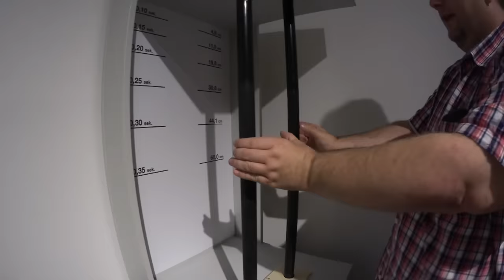HANNAH HEBT EIN AUTO HOCH! 😱 Spannende Experimente im Mitmachmuseum | Phänomania Büsum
Wir waren im spannenden Mitmachmuseum in Büsum, das nicht nur für Kinder tolle Experimente bereit hält!

❤️ Unser Postfach für Briefe:
Die Spielzeugtester
Postfach 2201
25438 Tornesch

❤️ Häufige Fragen:
Wie alt ist Hannah? - 6
Wann hat sie Geburtstag? - 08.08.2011
Kommt Hannah 2017 in die Schule? - Ja
Hat Hannah nicht ein Hochbett? - Ja, das steht auf der anderen Seite.
Hat Hannah einen Fernseher? - Ja, ab und zu darf sie darauf etwas fernsehen.
Könnt ihr mich mal grüßen? - Leider nein, weil sonst alle anderen auch gegrüßt werden möchten.